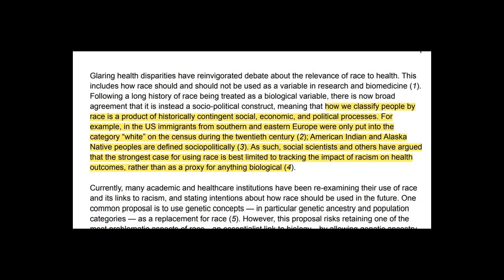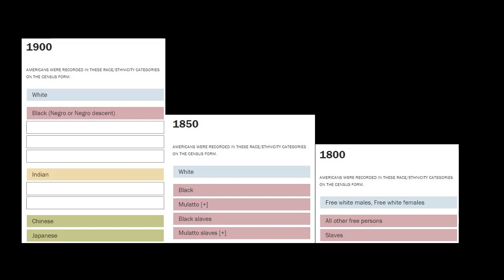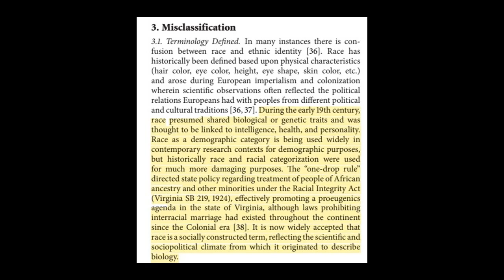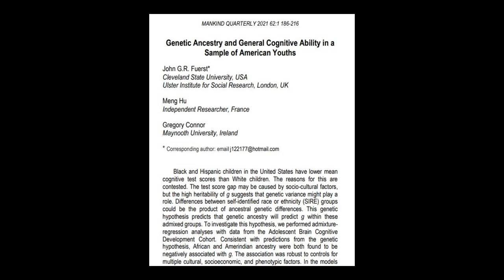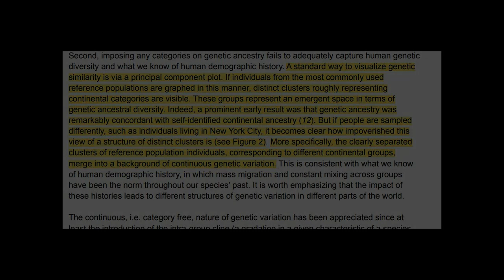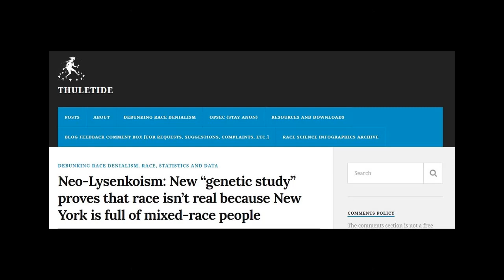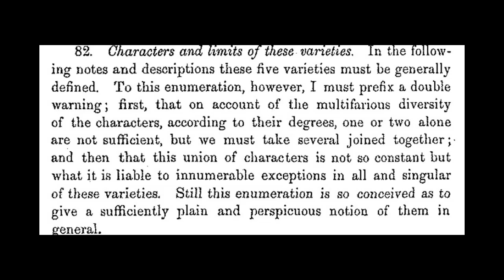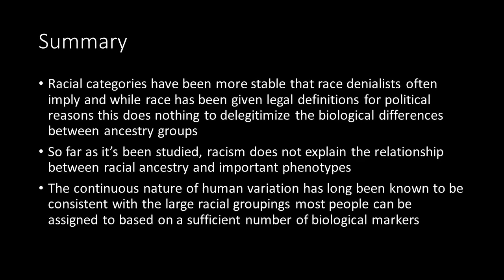Race Denialism in "Science"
Links...